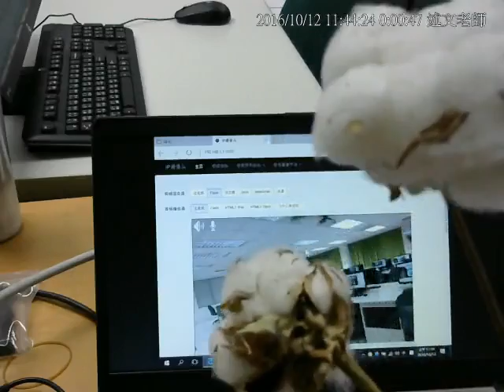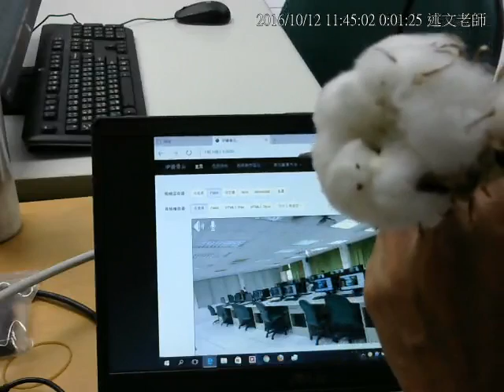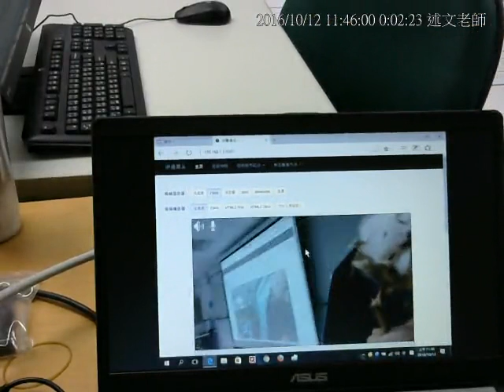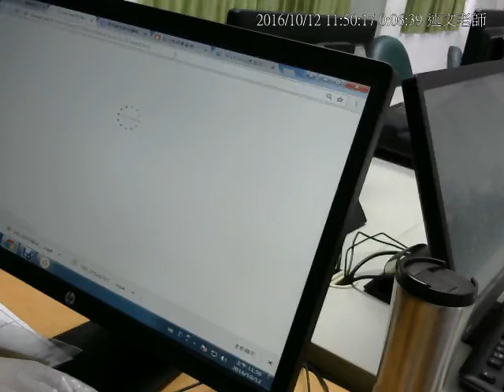10：Webcam網路攝影機、舊手機配合IP攝像頭APP在教學上的實務應用